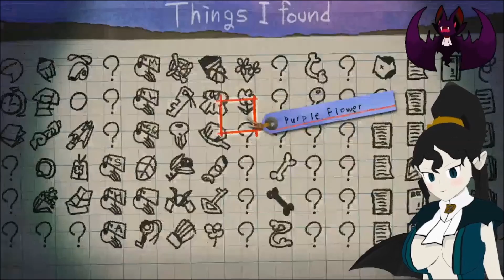Yomawari: Lost In The Dark Part 24 - The Incinerator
It's here! It's finally here! Welcome one and all to Yomawari: Lost In The Dark! The third game in the Yomawari franchise and I've been waiting for this for months! We're heading back into the darkness of the town and the spirits that dwell within it! I hope you all enjoy this!

Other Links!